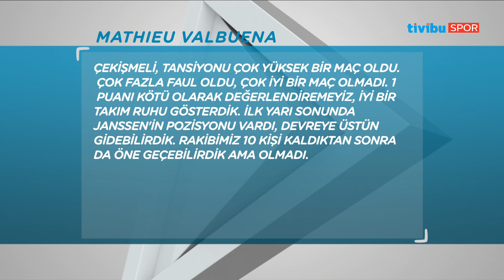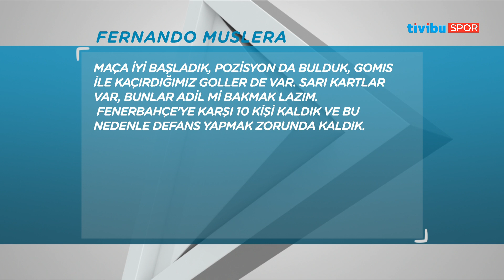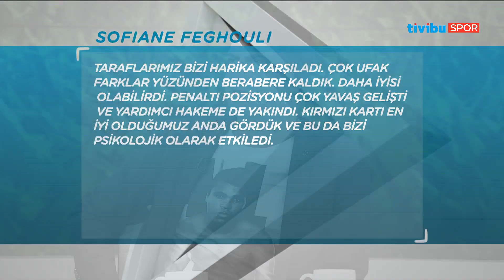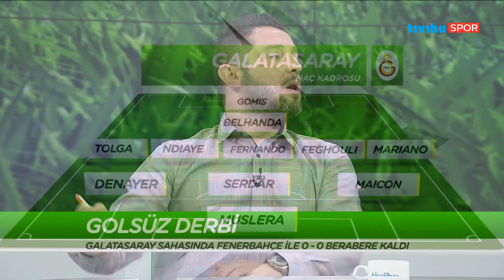Orta Nokta - 22 Ekim 2017 (Galatasaray - Fenerbahçe Maç Sonu)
Büyük derbi sonrası Oğuz Çetin, Ali Ece, Erkut Öztürk ve Nihat Kahveci Orta Nokta'da bir araya geldi ve berabere tamamlanan büyük maçı değerlendirdi.